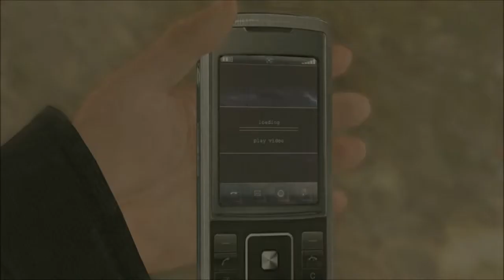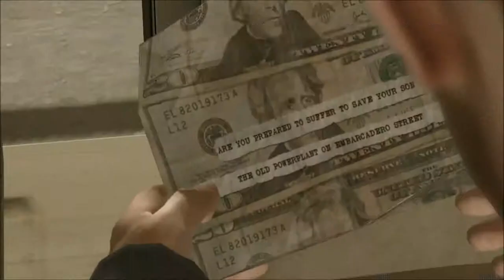Let's Play - Heavy Rain - Part 9 - Die erste Prüfung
Heavy Rain ist ein Videospiel, das vom französischen Studio Quantic Dream unter der Leitung des Gründers David Cage für die PlayStation 3 entwickelt wurde. Es ist dem Genre des interaktiven Films mit Elementen eines Action-Adventures zuzuordnen. Wikipedia

Steuerung: Gamepad, Move Controller
Sprache: Einstellbar
Genres: Interactive storytelling, Action-Adventure
Auszeichnungen: BAFTA Games Awards / Story, MEHR